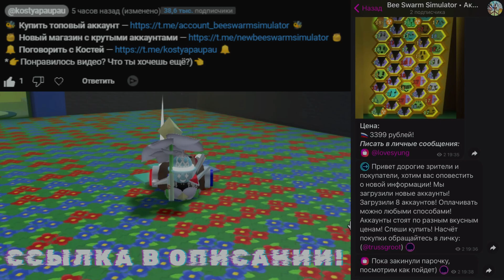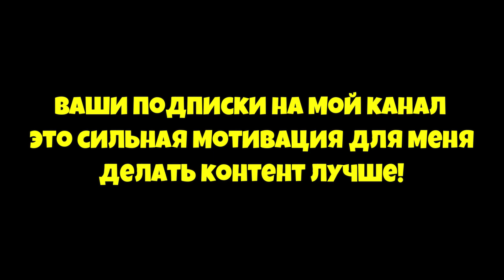*NEW UPDATE* НОВОЕ БИСМАС ОБНОВЛЕНИЕ в СИМУЛЯТОРЕ ПЧЕЛОВОДА! BEESMAS UPDATE in Bee Swarm Simulator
00:00 -  Начало
00:20 -  Реклама
00:35 - kostyapaupau
👀Тема ролика: *NEW UPDATE* НОВОЕ БИСМАС ОБНОВЛЕНИЕ в СИМУЛЯТОРЕ ПЧЕЛОВОДА! BEESMAS UPDATE in Bee Swarm Simulator